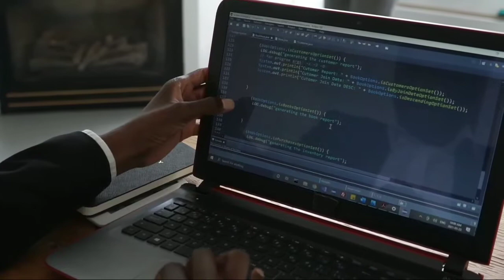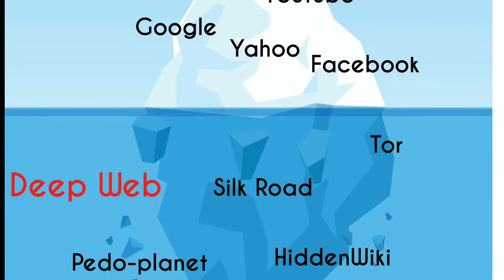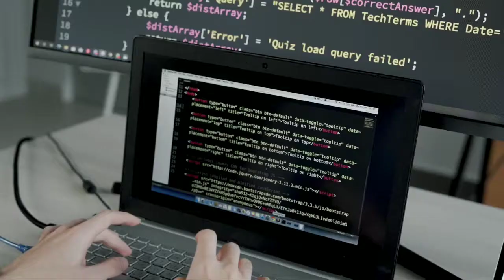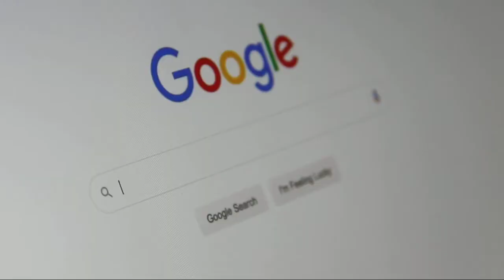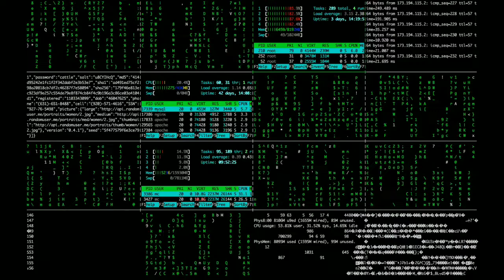What Is Dark Web? Explained || Web System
In this video I was talking about web system and its parts surface web,deep web and dark web.

This Video is based on my research. It may not be 100% accurate.